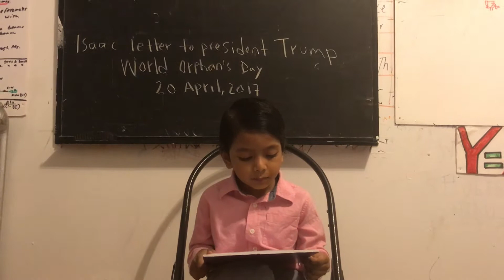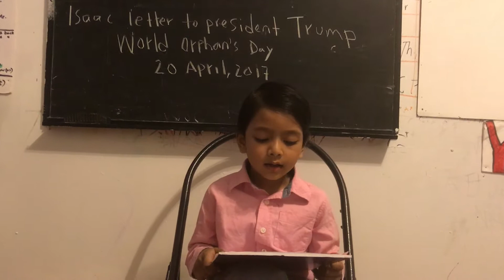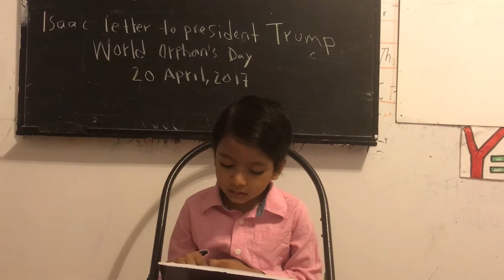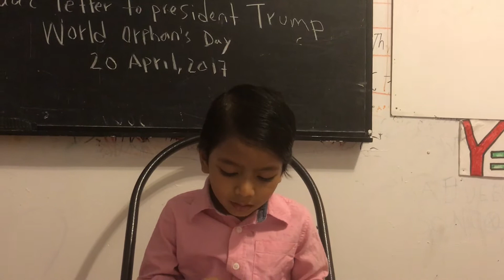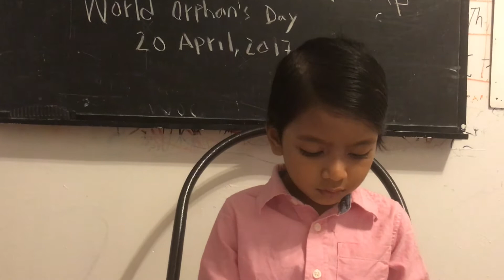Soborno Isaac Letter to President Trump